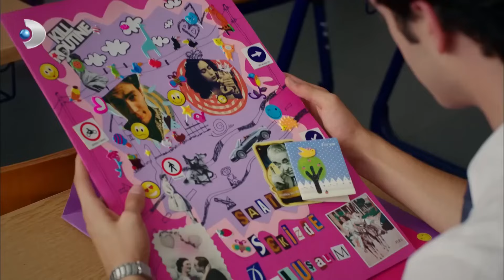Kerem, Zeynep'i Barış'tan Kıskanıyor! | Güneşi Beklerken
Yapım: D Productions
Yapımcı: E. Ayşe Durmaz
Yönetmen: Altan Dönmez
Senaryo: Gökhan Horzum, Ayşin Akbulut, Cüneyt Bolak ve Deniz Dargı
Müzik  Süpervizör: Demir Demirkan